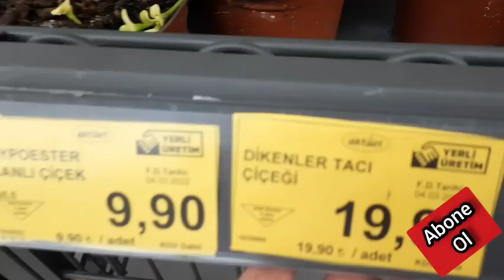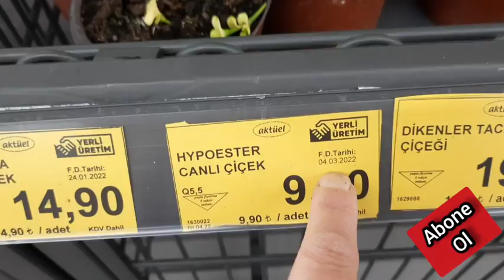BİM'E DİKENLER TACI ÇİÇEĞİ ve Hypoester ÇİÇEĞİ GELDİ.